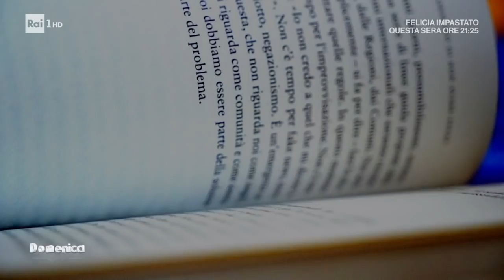Ilaria Capua, presenta "Il coraggio di non aver paura"- Domenica in 01/05/2022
- La virologa Ilaria Capua presenta il suo nuovo libro "Il coraggio di non aver paura"